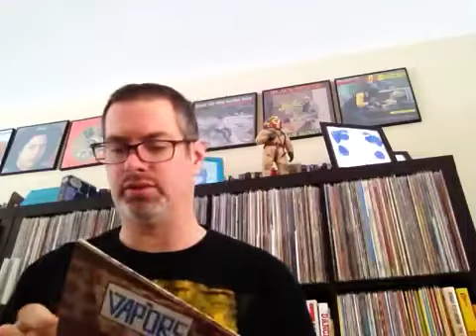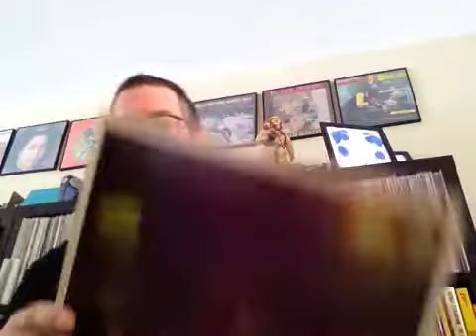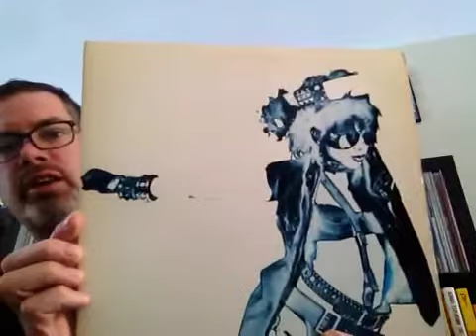Best Thrift Vinyl Scores #1: Punk/Postpunk/New Wave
First of a series of thrift haul retrospectives, this time focusing on a well curated personal collection I once found...